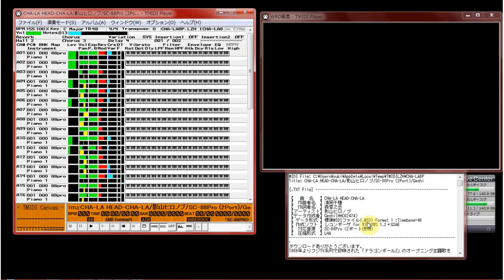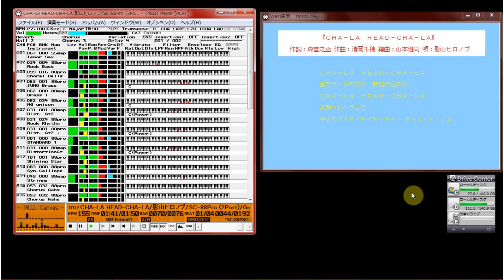【MIDI再生】ドラゴンボールZ ／ CHA-LA HEAD-CHA-LA）Dragonball Z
以下、MIDI作成者のテキストをそのまま記載します。
【 　曲　名　 】CHA-LA HEAD-CHA-LA
【　作曲者名　】清岡千穂
【　作詞者名　】森雪之丞
【アーティスト】影山ヒロノブ
【データ作成者】Geshi
【 作成ソフト 】レコンポーザ for WINDOWS 1.2＋GSAE
【　対応音源　】SC-88Pro (2ポート使用)
【　圧縮形式　】LHA
1989年よりフジTV系列で放映された「ドラゴンボールZ」のオープニング主題歌を
打ち込んでみました。オープニングのイメージを大切に、ということでTVサイズに

なお、このデータは２ポート使用しております。また、A/Bポートを逆に接続されて
おりますと、正しく演奏できませんのでご注意下さい。

また、環境によってはサビの辺りで異常な音がすることがあります。私の再生環境
では10回演奏させてに1回くらいありました。毎回起こることはないと思いますの
で、ご容赦下さい。m(__)m

　　　　　　　　　　　　　　　　　　　　　　　　　　　　　　　　　　Geshi
Filename : CHA-LA8P.LZH
CHA-LA8P.LZH/CHA-LA~/影山ヒロノブ/88P

【曲紹介】

「CHA-LA HEAD-CHA-LA」は1989年より(多分^^;)フジTV系で放映されたTVアニメ
「ドラゴンボールZ」の主題歌でした。歌うは元アイドルロックグループ「レイ
ジー」のボーカルだった影山ヒロノブさんです。「レイジー」というと、「赤頭
巾ちゃんご用心」とか言う歌がヒットしましたっけ・・・、こんなことは30代以
上の方でないとご存知ないですね。(^^;80年代後半から90年代前半にかけて少年
時代を過ごされた方には、おなじみの曲なのではないでしょうか。ちなみに、
「ドラゴンボール」は1986年から3年間放映され、その後、何故かタイトルにZが
付きました。

さて、前回70年代懐メロを打ち込みましたので、今回は新しい曲をと思っていま
したが、ちょっと古めになってしまいましたね～。ちょうど、最近のJ-POPで打
ち込みたい曲がなかったというのと、先日「摩訶不思議アドベンチャー」（この
曲は「ドラゴンボールZ」の前の「ドラゴンボール」の主題歌だった曲です）の
MIDIデータを偶然聴いてすごく感動したので、「ぢゃあ、私はドラゴンボールZ
だ～い！」と思い立ちました。恐らく1989年にリリースされた曲だろうと思うの
ですが、私にとっては比較的新しい曲というイメージがあったので（私の中では
懐メロではないので）、取り組んでみることにしました。

いい年して、「ドラゴンボール」は原作ともども喜んで見ていました。原作は
鳥山明さん、「少年ジャンプ」の看板作品でした。私はドラゴンボールのため
だけに毎週ジャンプを買っていました。

連載当初は、所謂「西遊記」のオマージュというストーリーで始まり、「ブルマ」
が三蔵法師、ウーロンが「猪八戒」、そして勿論孫悟空が「孫悟空」、という配
役で、ドラゴンボールを捜す旅をするというものでしたが、私にはこのころの印
象はあまり残っていないです、もしかすると読んでいなかったかもしれない。
ストーリーが面白くなってきた（私が好きになってきた）のは、「ピッコロ編」
あたりからで、スピーディな格闘シーンや各種修行を経て悟空がどんどん強くなっ
ていくというストーリーは私的にストライクな作品でした。

その後は「ベジータ編」「フリーザ編」「人造人間編」「魔人ブウ編」（この区
分けはあくまでも私の独断と偏見によるものです。つっこまないでね。）と続い
たわけですが、次々と魅力的な悪役も出てきて、1995年の連載終了まで10年近く
楽しませてもらいました。
最初悪役だった登場人物も途中で孫悟空の味方になるパターンも多くて、結構人
気のあるキャラクターも多かったと思います。私はピッコロが好きでした。

ちなみに私は、この連載が終わったとたんにジャンプを卒業してしまいました(笑)。

アニメの方は、原作に忠実なストーリーで結構喜んで見ていましたが、「ドラゴ
ンボールＺ」（ベジータ編から）あたりになるとコミック連載にＴＶ放映が追い
ついてしまっていたため、1話当りのストーリー展開が非常に遅い(笑)。悟空が
かめはめ波（得意技ですね）一発打つのに30分かかったり、元気玉（これも必殺
技です）を作るのに2話かけたりと、ちょっとつらいものもありましたかね～。
そうは言っても何か見ずにはいられないという・・・。大人で「ドラゴンボール」
を見ている人はあまりいなかったとは思いますが、私の会社の同僚でも喜んで見
ている人はいましたし、面白いアニメだったと思います。

ただ、戦闘シーンが多かったせいもあり、「残酷だ」だの何だのと父兄の方々か
ら時々お叱りを受けていたようでもあります(笑)。例えば、復活したフリーザと
トランクスの戦闘シーンでは、フリーザはトランクスの刀でバラバラにされ、
その挙句に衝撃波で木っ端微塵にされました。どんな登場人物か忘れてしまいま
したが、首から上を切り落とされて頭だけになってぶつぶつしゃべっているとこ
ろを、衝撃波で吹っ飛ばされたキャラもあったような。他に、目玉が飛び出たり
手足をもがれたりというキャラは山ほどあったと思います。

コミック連載の終わりと共に、「ドラゴンボールＺ」も終わりましたが、アニメ
オリジナルストーリーで「ドラゴンボールＧＴ」というのが放映されていました。
が、私は見ていなかったです。やはり原作の終了で見る気力を失ってしまったん
ですね。実際、「ＧＴ」は半年ほどで放映が終わってしまったようですし、原作
の力は偉大だったということでしょうか。

【打ち込み】
（１）TVサイズ
　このデータはTVサイズという位置付けなんですけど、CDだけを聞いて作りまし
たので、もしかすると違っているかな～。

（２）曲の特徴？
楽曲としては、シンセブラスとディストーションギターがメインのロック風アレ
ンジの曲ですが、なんと言っても影山ヒロノブさんの迫力あるボーカルが印象的
な曲です。いやその、迫力ありすぎて音が採れないです～～(汗)、ビブラートか
けまくりの歌い方をされておられるので音程が良く分からないところがあって、
採譜に自信がありません。
また、はっきり言って、私はシンセの音色を捜すのが下手ですし、ロック進行と
でも言うのかこの曲のようなコード進行に慣れていませんので、この手の曲の打
ち込みは苦手です。ボーカル以外にも色々と問題あろうかと思いますが、昔を懐
かしむくらいは出来ますよね？

（３）シンセブラス
問題のシンセブラスですが、右側で鳴っているほうはシンセブラスの音色とSAW
シンセ系の音色を混ぜ混ぜしてみました。そして、左側の方は88MAPのBRASS1を
使ってみました。（シンセ音色じゃないですね^^;）
右側の音色はあんまり似てないですね～、イントロなんか本当はもっと歯切れが
いいです。歯切れが悪いのは、2音色を混ぜてしまったのと、音を厚くしすぎた
（と思う）のと、88Proの発音処理のせい^^;です。

（４）その他のシンセと効果音
今回、一番悩ましかったのは、イントロの一番始めに16部音符刻みで流れてくる
音です。試行錯誤しましたが、あまり似ませんでしたね～。(ToT)
他の音色もかなり悩みました。この曲の場合、打ち込む前から音色で悩むことは
分っていたので、修行のつもりで打ち込みしました。この修行で孫悟空みたいに
パワーアップ出来ればいいのですが・・・、無理ですね。(^^;

（５）異常音？
88Proの処理が追いつかないのかどうか良く分かりませんが、「チャーラー、ヘッ
チャラー♪」の辺りで、右側からプーッという音がすることがあります。左側か
らバリッという音がすることもあるようです。そんなに重いデータではないと思
うのですが、何故かなぁ・・・。もしかすると、シリアル接続の場合に起こるの
かも知れません、音源のMIDI INを使った場合は大丈夫（？）という確認結果もあ
りました。

【最後に】
いや～、読み返してみるとMIDIデータのことより、原作やアニメの話の方が長い
ような・・・。ドラゴンボールを知らない人には何が何だか分らないDOCになっ
てしまったことをお詫び致します。
MIDIデータに関して、ご意見・アドバイス・ご感想などございまいしたら、お願
い致します。

【最後の最後に】
このデータを完成させるに当たり、アップ前に試聴頂き色々と有用なコメントを
下さいましたばる氏、また、異常音の確認をお願いしましたMASA氏
 ご両名に感謝いたします。m(__)m

Geshi

CHA-LAHEAD-CHA-LA